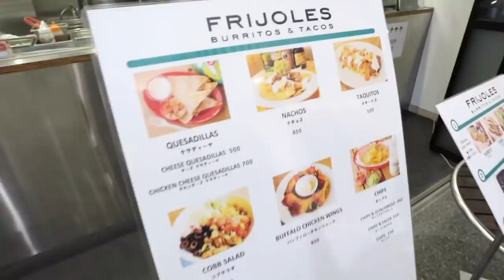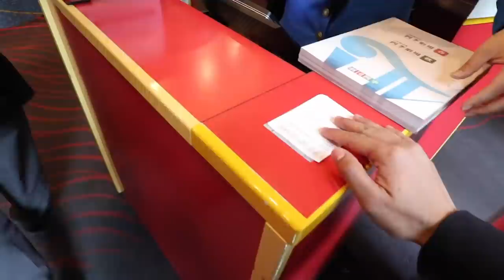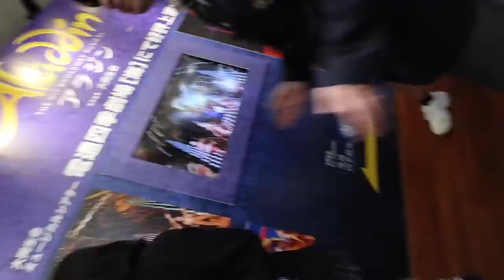After School in Japan | Aladdin | VLOG#31